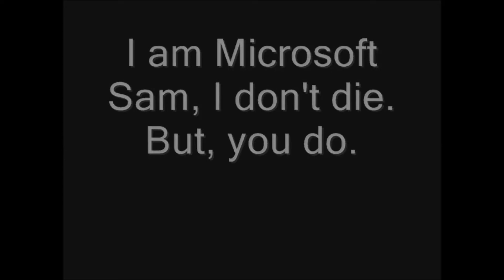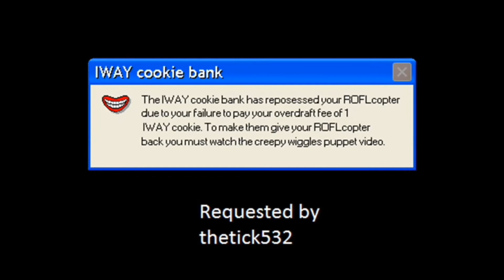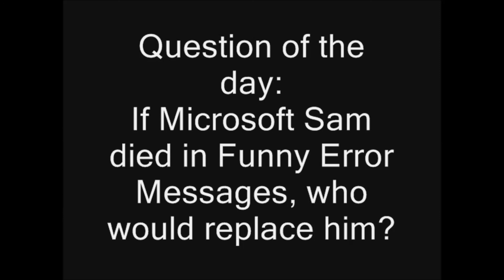Funny Error Messages Part 32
You can error request BUT, only private message me it. Error site is

2 Errors requested by:
thetick532